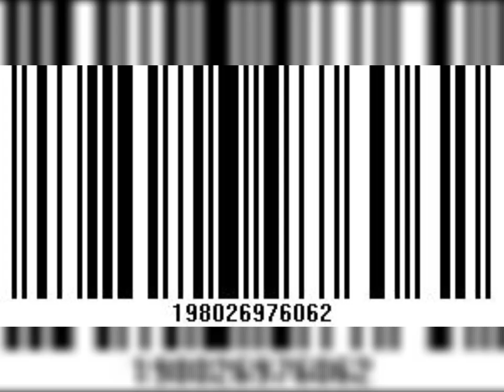jermin costor "Killer instinct" (Audio)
Available Now
BillionzEnt x